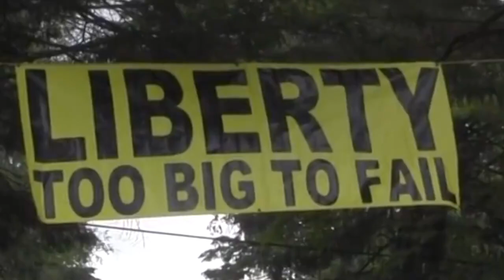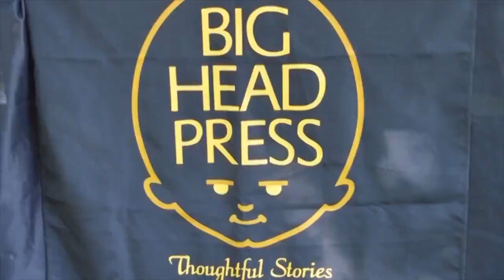PorcFest XV Is Coming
What are you most looking forward to this year at PorcFest (June 19-25, 2018)? Comment on this post and let us know! Then, help us spread the word by sharing this video with your friends!

While you're there, check out our featured speakers, schedules, add-on workshops, and more!